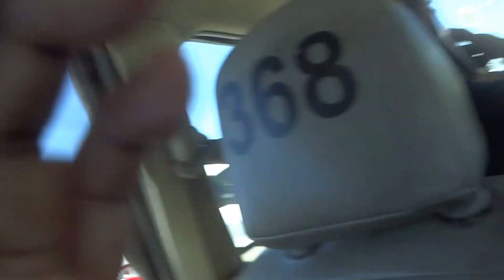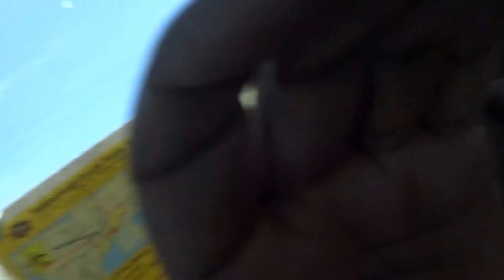Aruna & Hari Sharma in United Cab from Howard Johnson to Grand Hyatt Tampa Bay, FL Apr 08, 2016